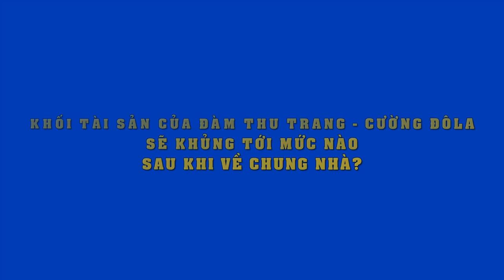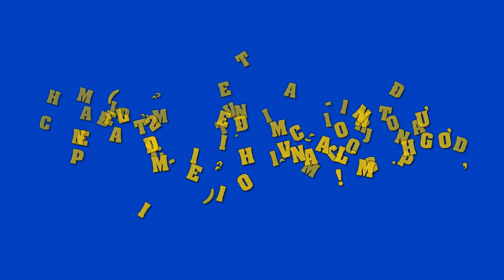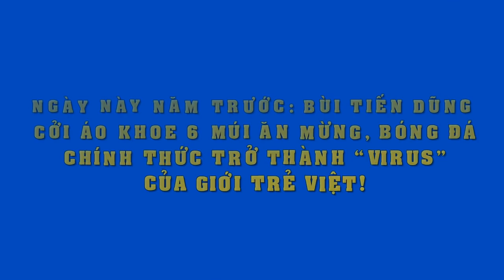Đám cưới với đại gia,khi về chung 1 nhà,khối tài sản Đàm Thu Trang và Cường Đô la khủng mức này